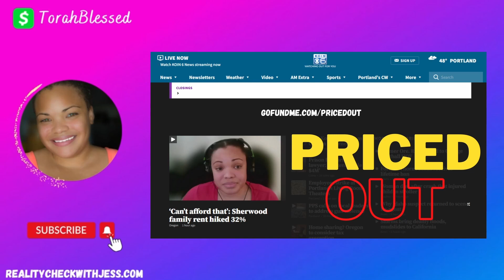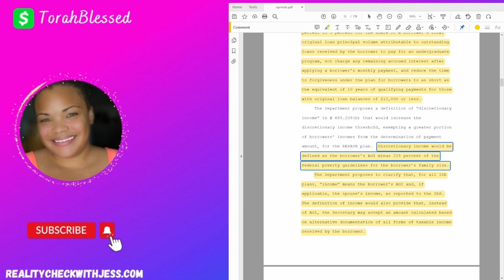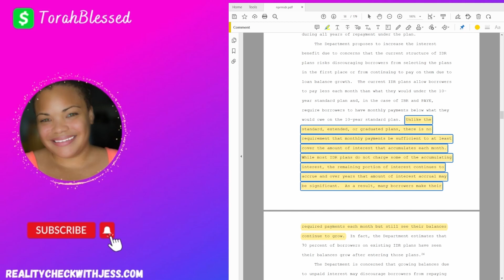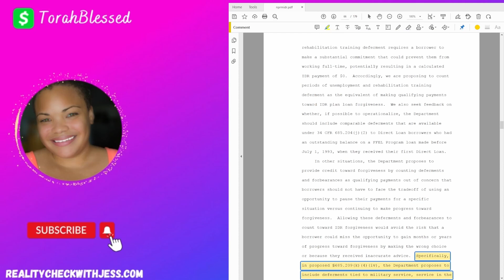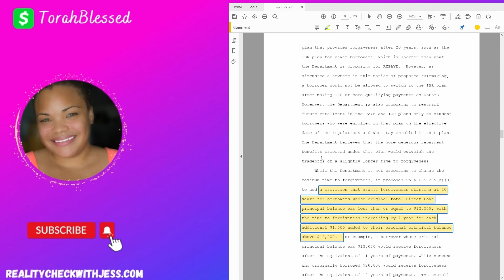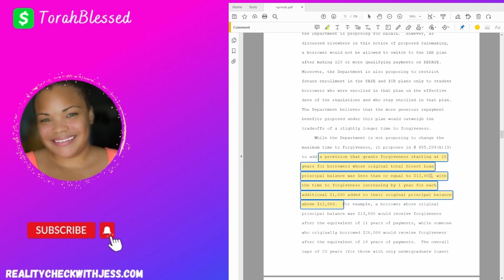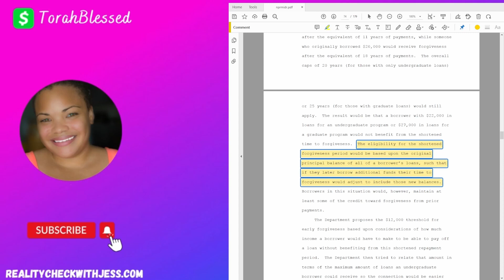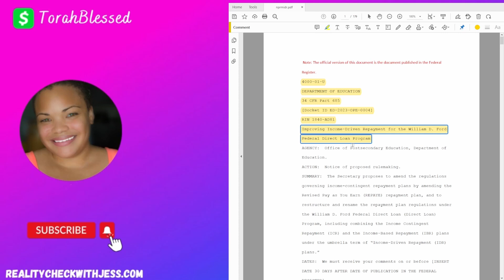NEW IDR Plan FULL Details - Student Loan Forgiveness Update - FFEL, Direct Loan & Consolidation News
The Department of Education finally released the FULL details of the New IDR Plan changes they are proposing - and although some of the changes are good - we are also experiencing another rug pull.